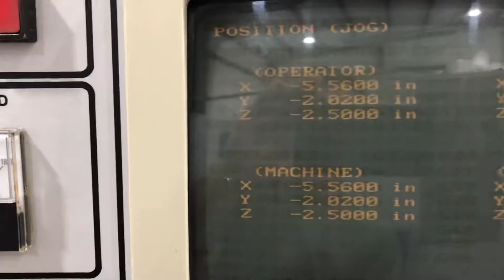Haas Processor Board Repair test W8061